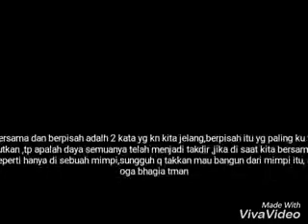Aps family by yazid